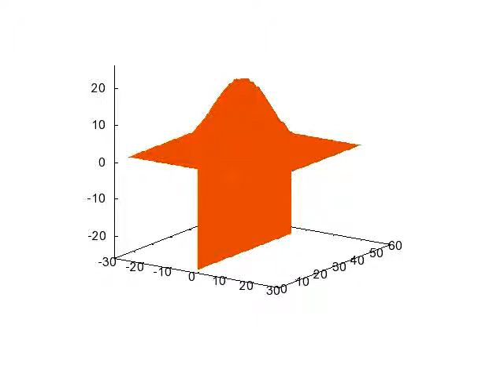3d_gaussian_surf.wmv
3D Gaussian hill test:
The full wavefield simulation
The x-component of displacement on the curved surface and vertical slice are plotted.